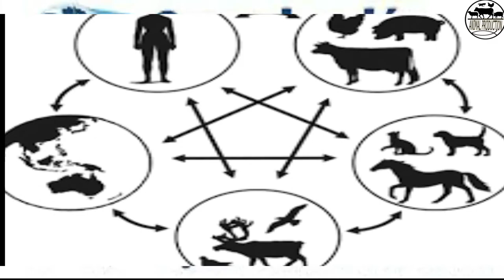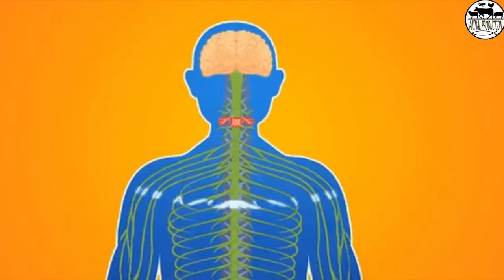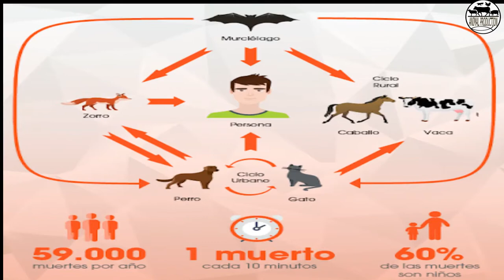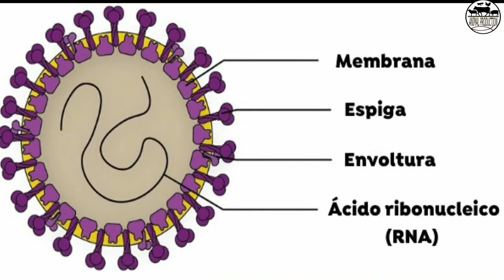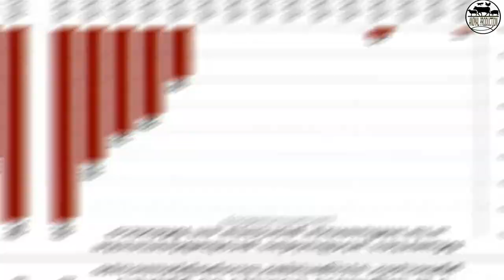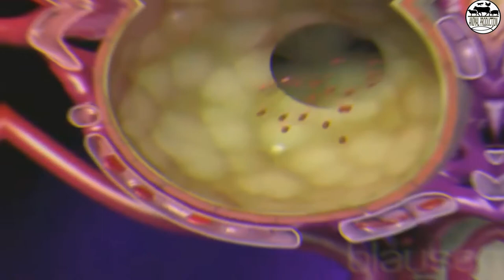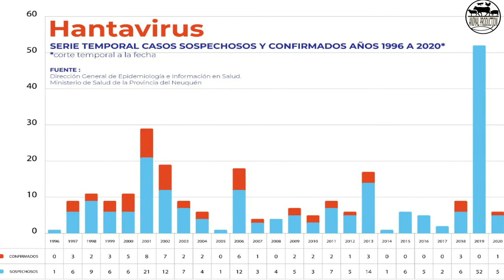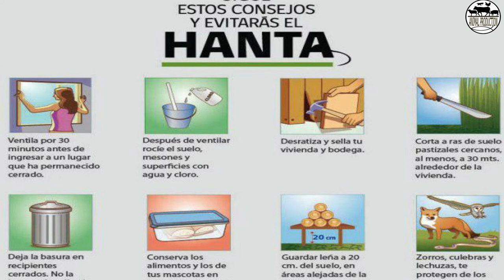5 virus zoonóticos mortales para el humano (H1N1, Hantavirus, Rabia... )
Aquí encontraras 5 casos puntuales que acabaron con parte de la población, interviniendo animales domésticos como perros, cerdos, aves y  el murciélago. Además de la definición de zoonosis y como afecta al ser humano.

Vamos... haz parte de nuestra comunidad de Productores y Comercializadores Rurales 🚀.